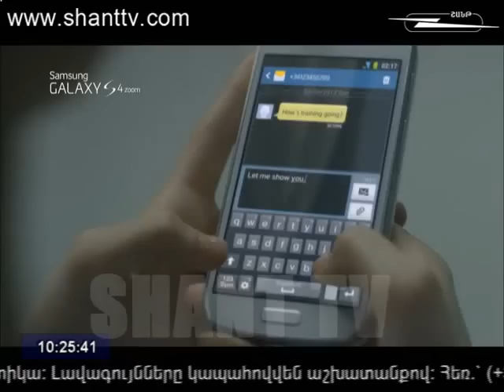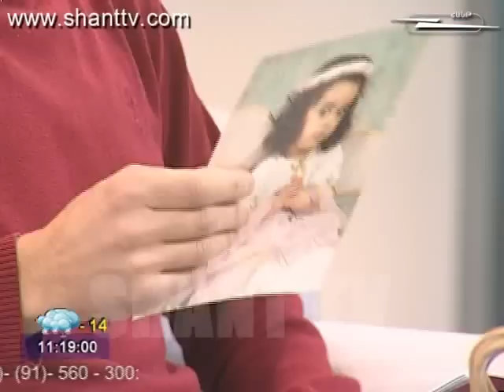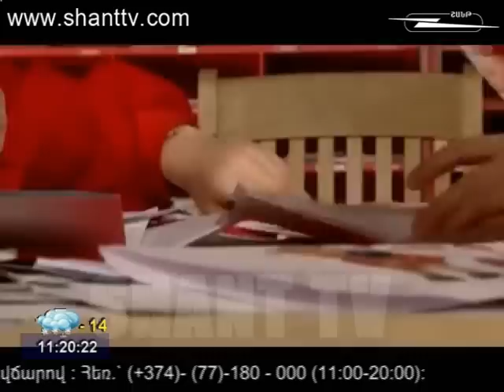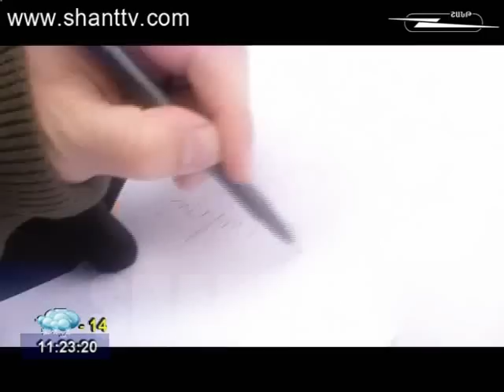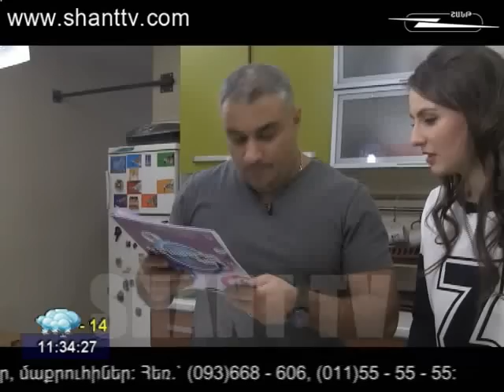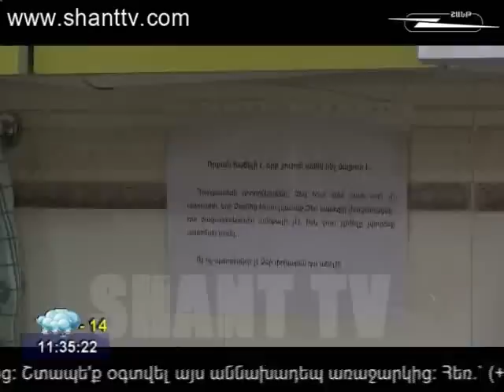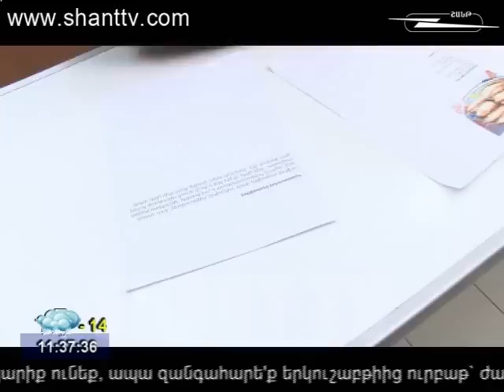ARAVOT SHANTUM 26 12 2013